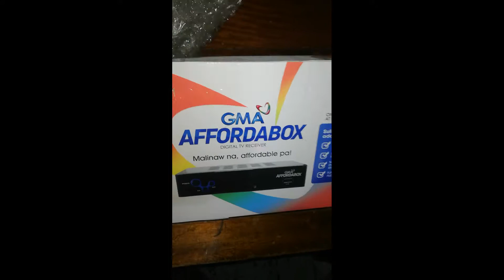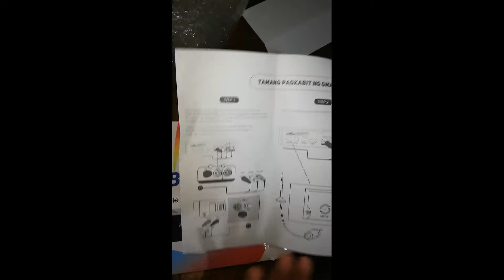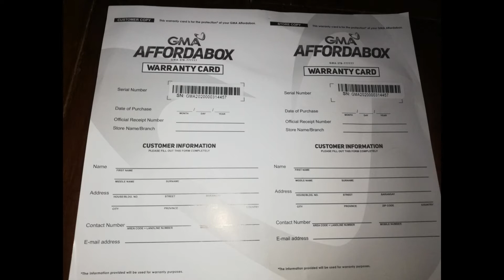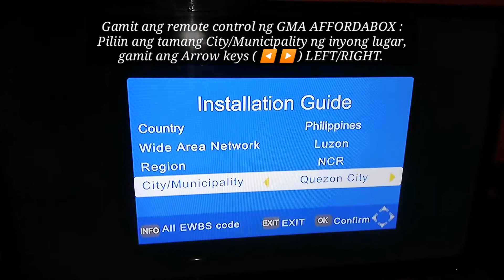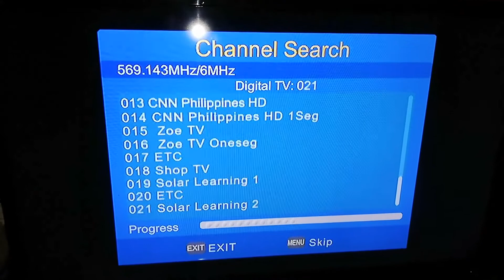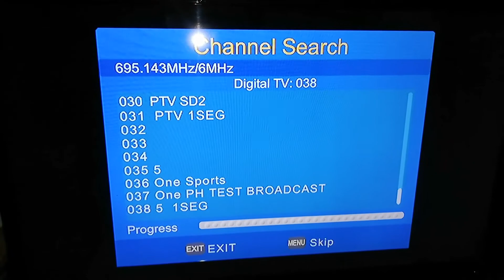GMA AFFORDABOX UNBOXING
Inorder ko lamang ito sa Lazada at hindi po ito sponsored. Ito ay nabili ko sa halagang 888php plus shipping fee at ito ay dumating after 5days.

Box Contains:
GMA AFFORDABOX UNIT - 1YR warranty

ACCESSORIES with 30days warranty
INDOOR ANTENNA
REMOTE CONTROL w /batteries
RCA CABLE

USER MANUAL
WARRANTY CARD